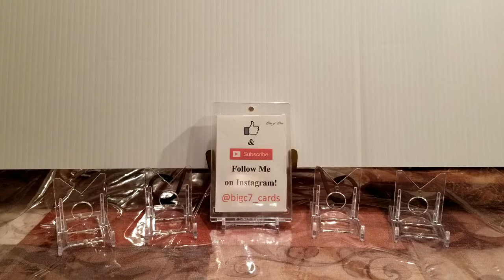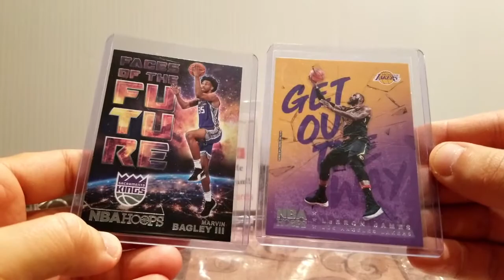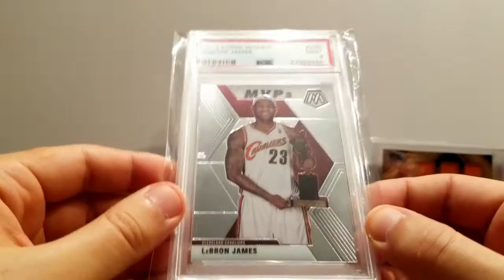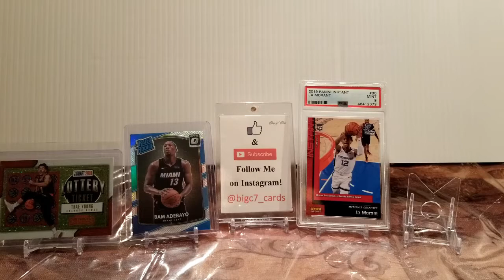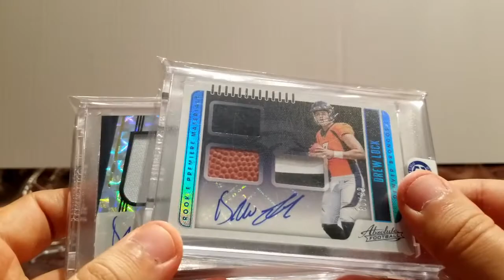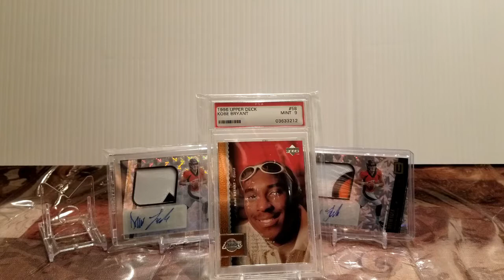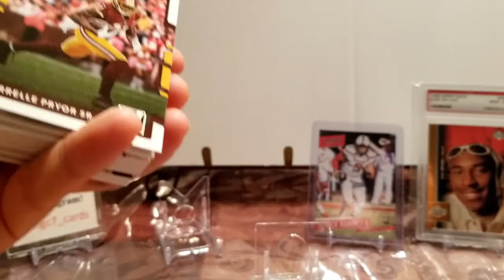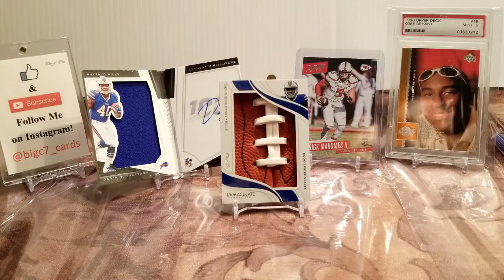📧MAILDAY 9/22/20 (PC 1/1❗, ROY, LeBron, Lock, AND MORE)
It's been... A... MINUTE... But I'm back with another BANGER of a mailday video. From LeBron, to Ja "ROY" Morant, to Drew Lock, to the BIGGEST PC PICKUP OF MY LIFE, this is gonna be fun 😎.

I will be getting more amazing cards in the mail and will be discussing hot NFL/NBA topics soon.